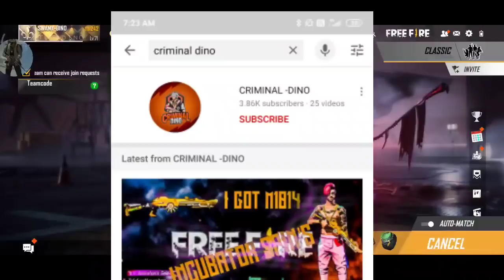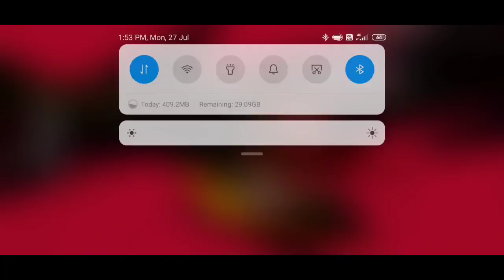FUNNY V/S WITH AV-DINO 😂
BROWSE GAME

Gaming
BROWSE ALL GAMING
Category
Gaming